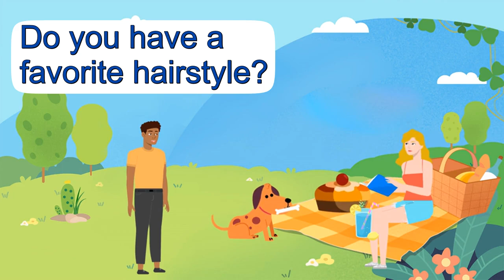Daily English Learning Routine - English Self-Study Routine.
Welcome to Easy English Abraão, your go-to channel for learning English from scratch! If you're a beginner looking to master the English language, you've come to the right place. In this video, we will guide you through your daily English learning routine, providing you with tips, motivation, and a multitude of reasons why learning English is a game-changer.

Why should you invest your time and effort in learning English? Well, for starters, it opens up a world of opportunities. English is the most widely spoken language globally, and being fluent in it can enhance your career prospects and increase your earning potential. Imagine the doors that will open for you when you can communicate effectively with people from different cultures and backgrounds.

Now, let's talk about our approach to teaching English. At Easy English Abraão, we believe in making learning fun and accessible for everyone. Our videos feature leveled readers, easy readers, and adapted readers, which means you'll have a range of reading materials to choose from based on your proficiency level. Whether you prefer simplified readers or those with graded difficulty, we've got you covered.

Our progressive reader series will gradually introduce new vocabulary and grammar concepts, allowing you to build your language skills at a comfortable pace. The controlled vocabulary readers will help you expand your word bank and improve your reading comprehension. Additionally, we provide a variety of reading materials with graduated difficulty, making it easier for you to track your progress as a language learner.

By incorporating these resources into your daily English learning routine, you'll not only improve your reading skills but also enhance your overall language proficiency. We understand that everyone learns at their own pace, and that's why we offer a range of materials to cater to different learning styles and preferences.

This feature serves as a form of monetization for YouTube channels, acting as a tip jar for content creators like us. Your support means the world to us and enables us to continue producing high-quality English lessons for you.

Remember, if you have any questions or need further clarification, feel free to write them in the comments section below. We are here to assist you on your language learning journey. Get ready to unlock a world of possibilities with the power of English!